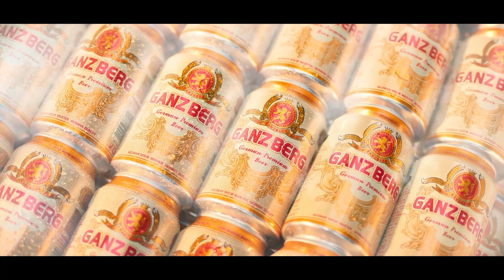មានអូនគ្រប់គ្រាន់ហើយ - ពេជ្រ រដ្ឋា - Official Audio Lyric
បទ ៖ មានអូនគ្រប់គ្រាន់ហើយ
ច្រៀង៖ ពេជ្រ រដ្ឋា
និពន្ធទំនុកច្រៀង និង Melody ៖ បូរ ប៊ុនរដ្ឋ
និពន្ធបទភ្លេង និង Mix Master ៖ ណាំ ប៊ុណ្ណារ័ត្ន

🎼Cellcard: #2727#914013# 📞
🎼Metfone: *1513*52302583#📞
🎼Smart: *855*852564# 📞